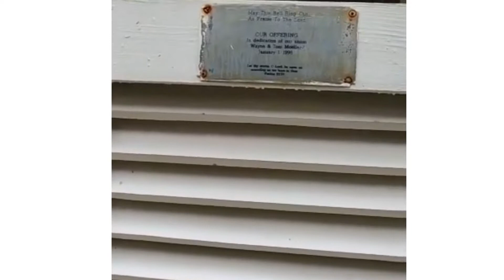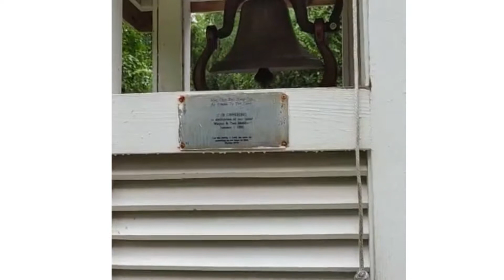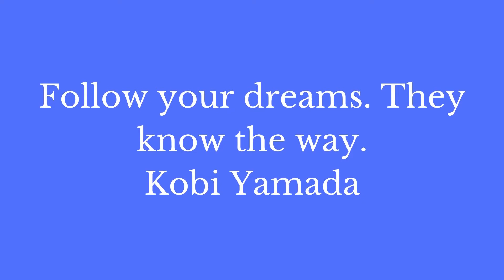God Wants to Help Us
God/Source wants to help us navigate our world and thrive. We are all interconnected. We can help each other and also raise the vibration of the planet in the process.